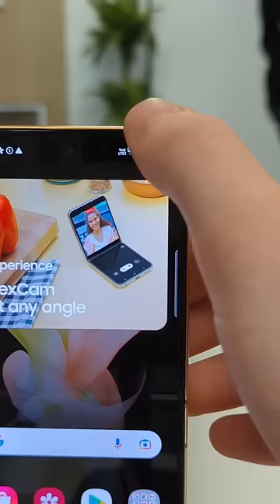📲 Samsung Galaxy Z Flip 4 und Fold 4: Das Wichtigste in 60 Sekunden | DasIstJay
OnePlus hat sein neustes Modell, das OnePlus 10T, offiziell vorgestellt. Allerdings verhält es sich viel mehr wie das nie da gewesene OnePlus 10, anstelle einer Art Nachfolger oder "Zwischenstation" zwischen OnePlus 10 Pro und 11 Pro. Performance scheint das Hauptaugenmerk des Geräts zu sein, der Faktor "OnePlus" leidet allerdings. Alle Details jetzt zusammengefasst im Video!